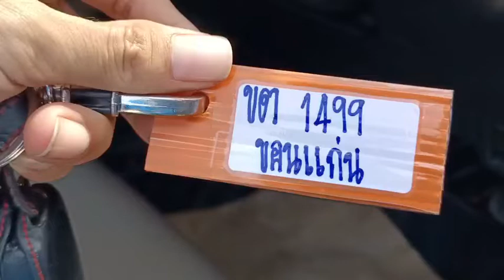1499 revo double cab white 5/11/2022